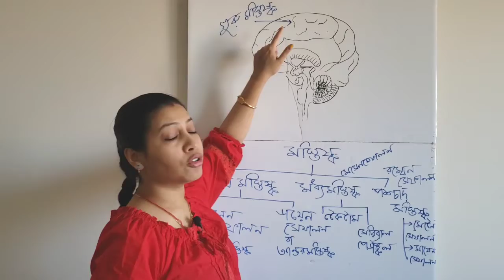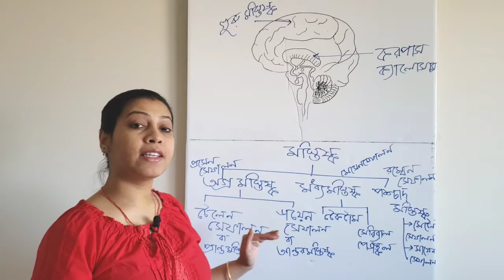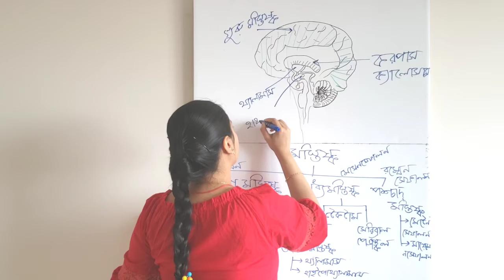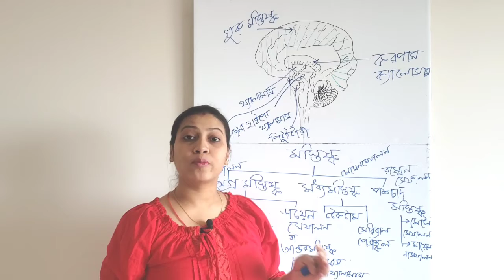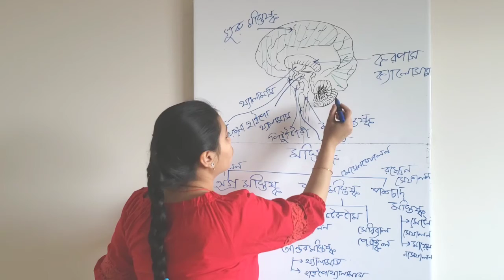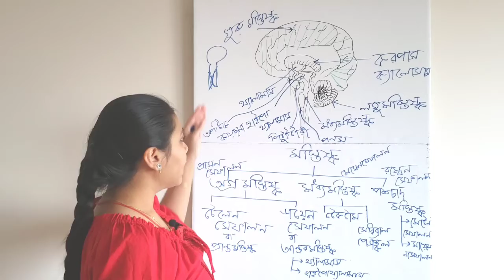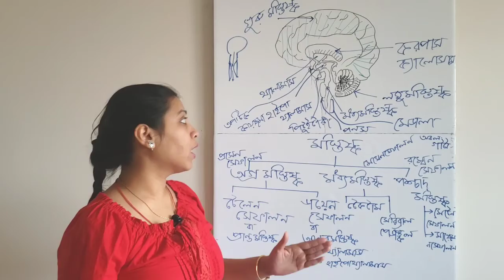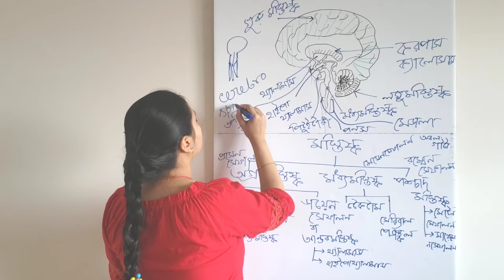WBBSE|Life science|Class 10|মানুষের স্নায়ুতন্ত্র|মস্তিষ্কের গঠন| chapter1|nervous system|human brain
This video is about human brain of Life science of class 10 of West Bengal Board of Secondary Education (WBBSE). Here I am trying to teach biology in such a way with diagram that makes study interesting and easy to understand in Bengali language. Please follow the whole video to understand thoroughly.

This channel is about a biology or loge science tutorial channel of class 8, 9 and 10 of WBBSE along with teenage tips , study tips, teenage problem solution, time management tips and parenting tips. In one word, this channel is the buddy of teenager.